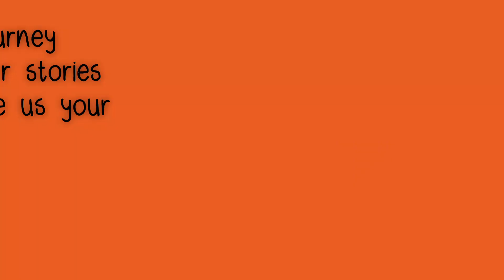Jay and Jhen heading out on the town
Our journey to find happiness and love in the Philippines. Join us and we hope to provide smiles, laughter and information.
Cheers, Jay and Jhen